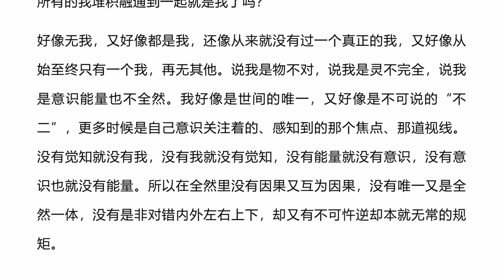Y4 4 177是我？不是我？一切都是似是而非的